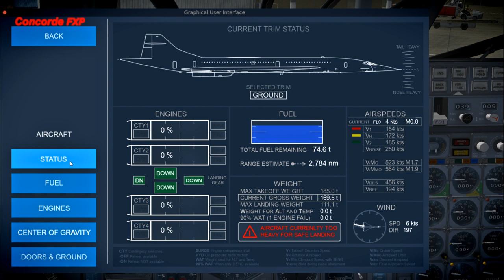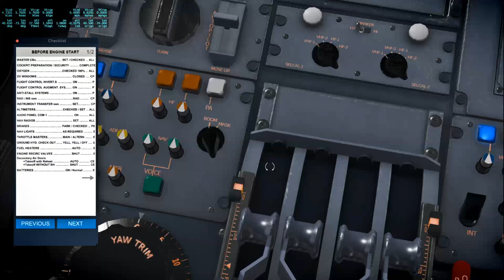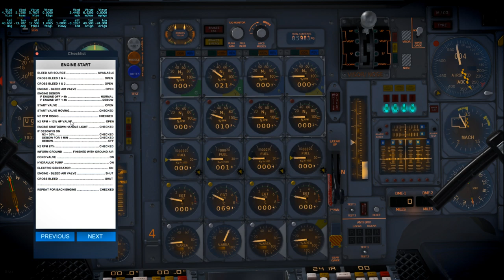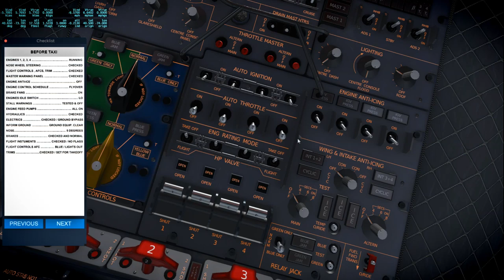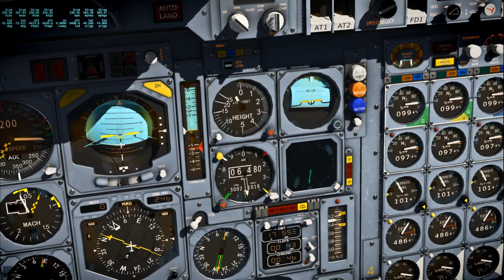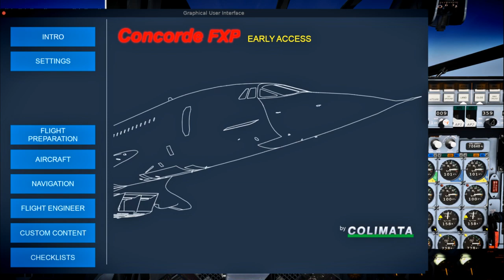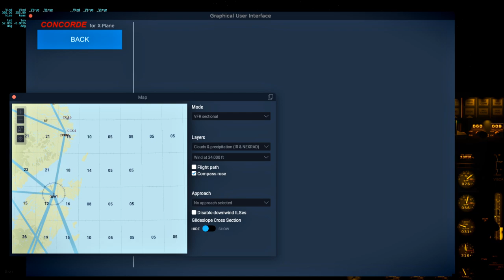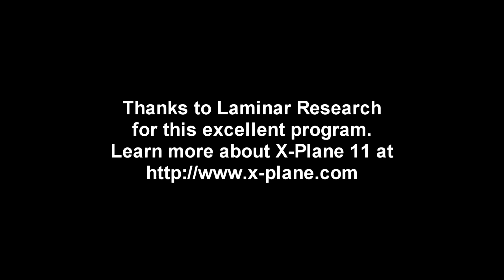X-Plane 11 - Concorde Cold and Dark Start, Flight from NY to London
I go through the startup procedures for the Colimata Concorde (currently in Early Access and still under development) and fly the plane from KJFK to Heathrow. The startup takes about half the video.